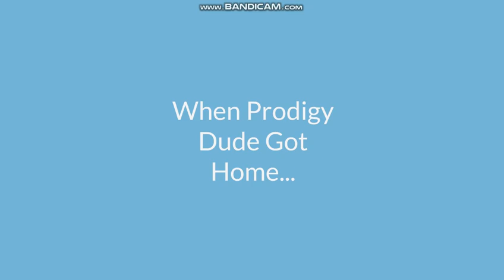Prodigy Dude Wrecks the GoAnimate Wrapper Forum Meeting/Grounded BIG TIME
Prodigy Dude is back! Several users are featured in this video, such as Weatherstar4000video, GoTube, and more!